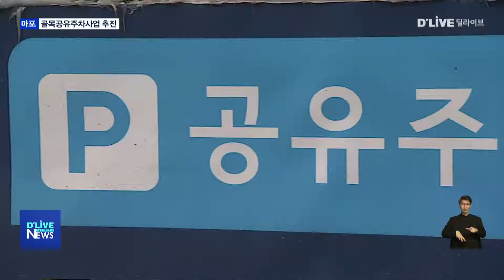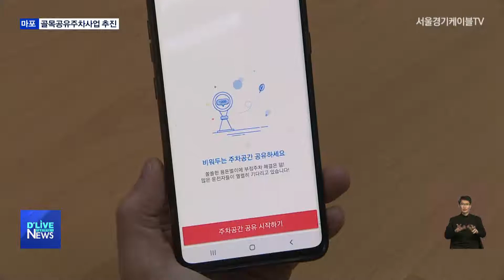[마포] "주차장 부족도 나눔으로 해결해요"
【 앵커멘트 】
주차공간 부족은
대부분의 동네에서 겪는
대표적인 문제 중 하납니다.
이를 해결하기 위한
다양한 사업들이 추진되고 있는 가운데,
마포구에선 서울시 최초로
개인 소유의 주차장을 공유하는
이른바 골목 공유주차사업을
추진되고 있습니다.
자세한 내용을 김동은 기자가

【 리포트 】
주차난이 심각한
합정동의 주택가 골목입니다.

이를 해결하기 위해
골목공유 주차장이 등장했습니다.

빌라나 다가구주택 등
개인 소유의 주차장을
타인과 공유하는 것으로,

올해 3월부터
마포구가 서울시 최초로
추진해오고 있는 사업입니다.

( 김경훈 주무관 / 마포구청 주차장관리팀 )
"골목공유주차하시는 분들도 모두의 주차장 앱을 통해서 본인의 시간을 공유 설정하고 그렇게 하고 있거든요. 기존에 있는 개인 소유의 주차장을 공유한거고, 주민들의 참여만 있다면 상당히 좋은 사업이라고 볼 수 있는 거죠"

대부분의 자치구에서 추진 중인
거주자우선주차장 공유사업을,

민관협치사업을 통해
개인 사유지 주차장까지
범위를 확대한 것입니다.

구는 현재까지 모두 6곳,
15면의 골목공유 주차장을
발굴했고,

올해는 비대면 홍보 등으로 통해
전체 동으로 대상을
확대할 계획입니다.

"서교·연남·합정동은 주차난이 심각한 건 확실한 거고, 신수동 쪽이 신촌도 가깝고해서 총 4개소를 선정한 거에요. 홍보 자체만 전체 동을 대상으로 확대할까 내부적으로 검토 중인데 가급적이면 올해에는 할 계획입니다"

주차장 확보에 있어
시간과 비용의 고민을 덜어낸
골목 공유주차사업.

나눔 주차 문화가
새로운 정책이 되고 있습니다.

딜라이브
서울경기케이블tv
김동은입니다.